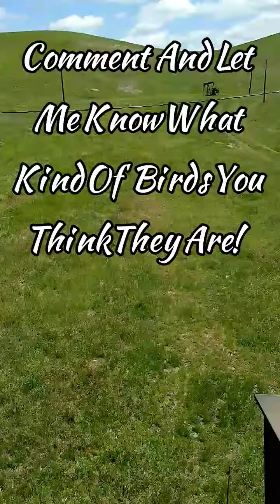Baby Birds On An Oil Pump Jack! Part #1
What kind of birds do you think these are! I believe they might be crows but in the area we have seen hawk, falcons, and even bald eagles!

We Shut down the unit to let the birds grow up and move on!

If you read this far your a legend! 💪

Alright that's all!

Bye!